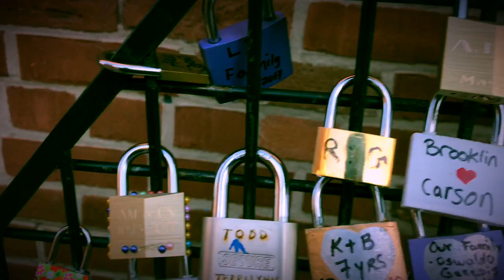WHATS GOOD VLOG